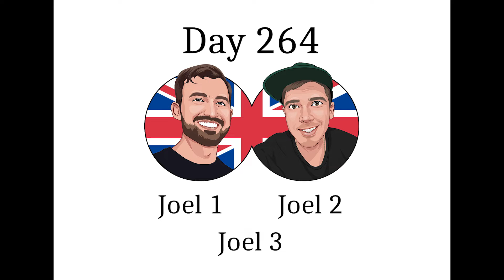Bible in One Year Podcast Day 264 Joel 1, 2 & 3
2 Brits & a Bible are two best mates who find joy and pleasure in reading the Bible and bringing forward their own takeaways and ideas. We are not theologians and speak only of our own experience and understanding. Our hope is that our commentaries provide you with some useful insight and more importantly, encourage you to go and dig into the Word for yourself...

To  read along with us, download the YouVersion Bible App and find the Bible Project Whole Bible plan, or follow this link:

Our Goal with this podcast is to encourage people to go to the Word and read the Bible for themselves.

Today we’ll be covering Joel 1, 2 & 3.

Joel1: What the locust swarm has left other locusts have eaten. The fields are destroyed. Lament, O priests! The day of the LORD is near.

Joel2: A great army is on the mountains. Return to the LORD for he is merciful. "Fear not, I will restore you. I will pour out my Spirit."

Joel3: "I will gather all the nations for judgement. For the day of the LORD is near. Jerusalem will be inhabited for all generations."